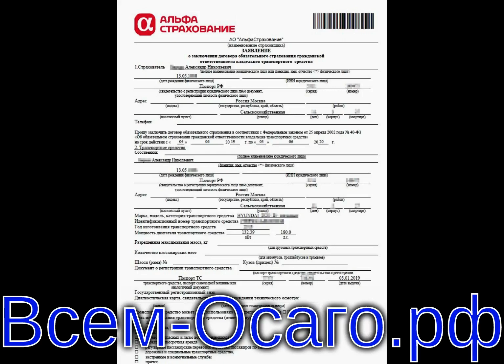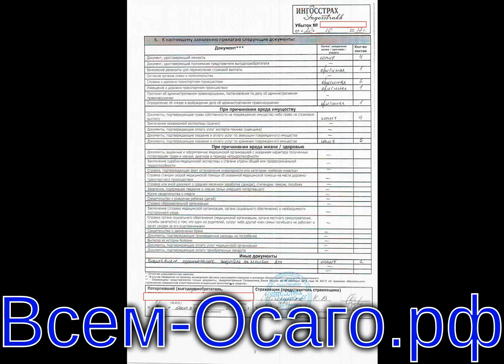Документы по ОСАГО на страховое возмещение можно будет подавать в электронном виде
8 июля Совет Федерации утвердил закон, в котором прописано, что потерпевший при ДТП может предоставлять документы о страховом возмещении в электронном виде. Эта норма касается как обязательного страхования по полисам ОСАГО, так и добровольного — по полисам каско. Пока документы в таких случаях допустимо подавать только в бумажном виде.

Также устанавливается право потерпевшего осуществлять обмен необходимыми документами и информацией в электронной форме (в том числе через портал госуслуг).

При ОСАГО осмотр транспортного средства страховщиком допускается путем обмена с потерпевшим фото- и видеоматериалами с использованием мобильного приложения «Помощник ОСАГО», разработанного ЦБ совместно с Российским союзом автостраховщиков для оформления электронного европротокола.

Устанавливается также двухлетний переходный период после вступления предлагаемых изменений в силу, когда полностью электронный документооборот может осуществляться только в случае достижения соглашения о таком взаимодействии при заключении договора.

В законе также перечислены условия получения страховщиками сведений об обстоятельствах ДТП и иных страховых случаев из внешних источников в автоматизированном режиме, расширяется состав таких источников (для добровольных видов страхования) и повышается их значимость при рассмотрении вопроса о страховом возмещении.

Одобренный Совфедом закон ожидает подписания президентом РФ Владимиром Путиным.